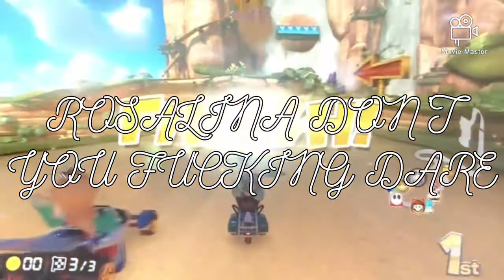The closest call EVER!!! | Flower cup 150cc MK8D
Would you guys like a story time? I have a really good one lined up hopefully for my next video. If there’s one thing we can take from this video is that Rosalina is a bitch and Kevin is god :)